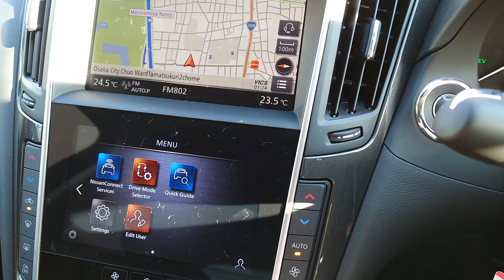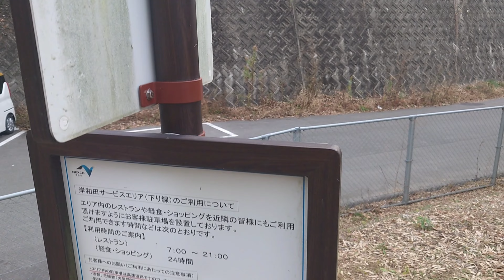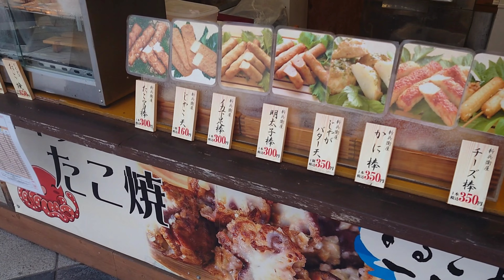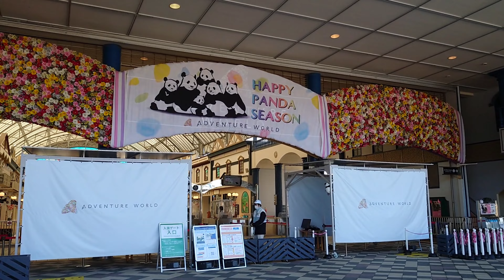Japan Wakayama Tanabe Trip Part 1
First part of a 6 parts trip to Wakayama, Tanabe.